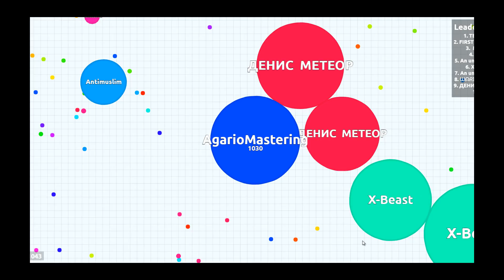Kleska w rogu 1/2 - agario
Masterowanie agario.
- Wypad z polski